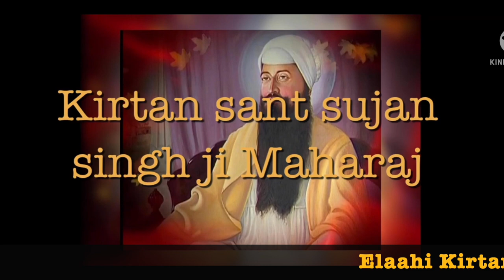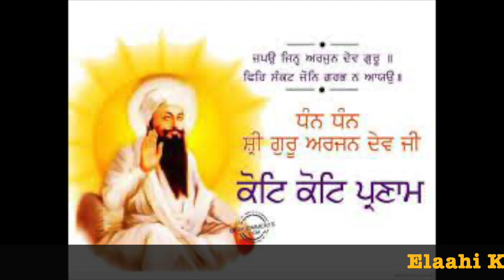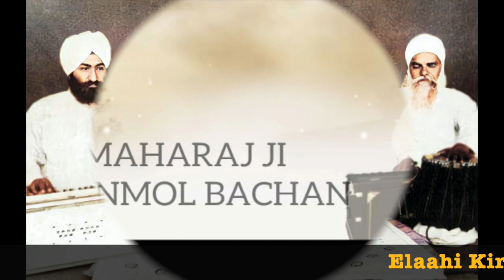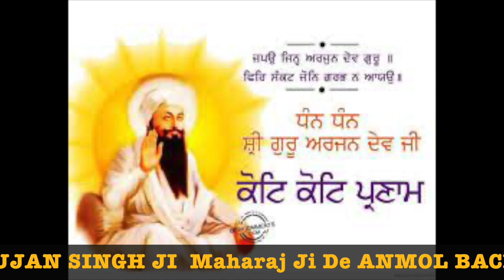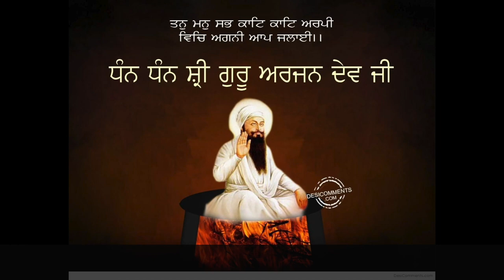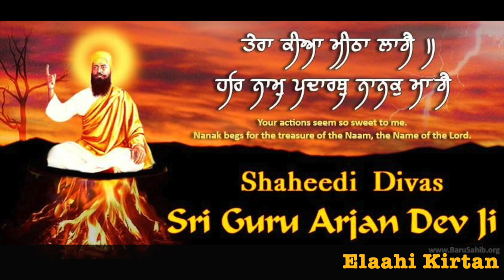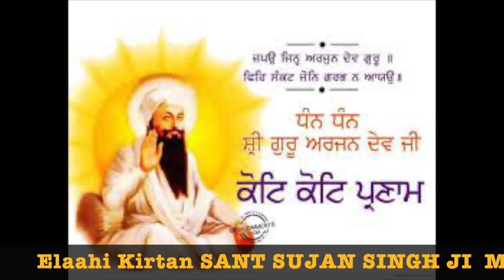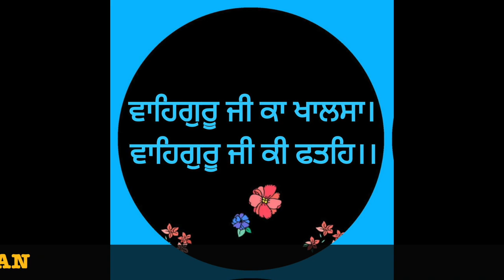THIRD PART SHAHIDI GURPURAB Har Ka Naam Ridhe Nit Dhiyayi MAHARAJ JI DE ANMOL BACHAN🙏 ਅਨਮੋਲ ਬਚਨ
THIRD PART   SHAHIDI GURPURAB   Har Ka Naam Ridhe Nit Dhiyayi  - Elaahi Kirtan Sant Sujan Singh Ji - MAHARAJ JI DE ANMOL BACHAN🙏 ਅਨਮੋਲ ਬਚਨ